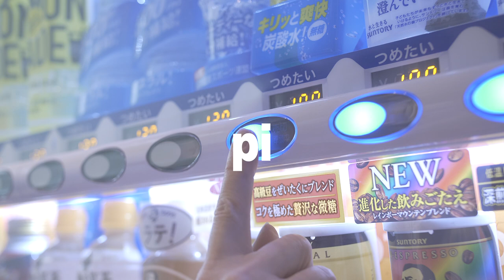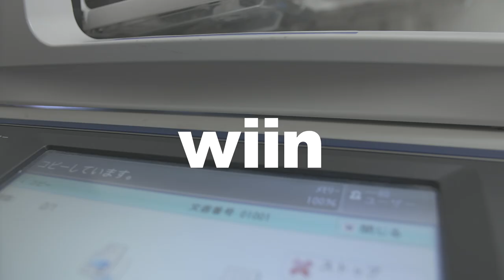Learn 43 Japan Sounds in 5 Minutes: Japanese OFFICE Onomatopoeia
Here is a quick and fun way to learn Japanese! Repeat and replay the Japanese sounds, used for different situations in the Japanese office world. Replay the video several times to remember the words in their situations. These sounds are all onomatopoeia so they explain things like "the sound of opening of doors" and such. You can learn them without knowing the 100% translation, try to feel around it and see